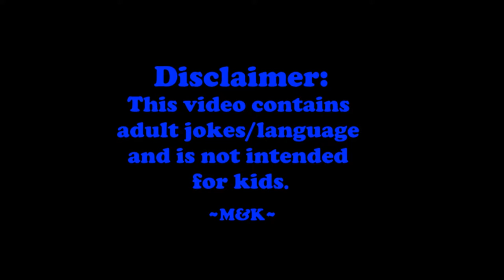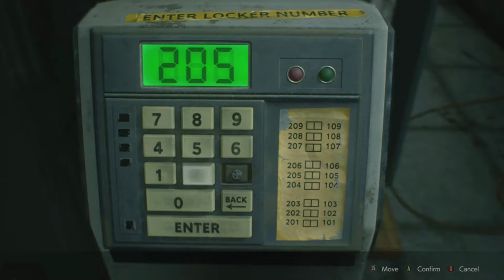Part 03: Playing Peek-a-Boo With a Zombie | Maggs & Kayla Play Resident Evil 2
We're jumping back into the 2019 remake of Kayla's favorite survival horror, Resident Evil 2. In this installment, our duo find some medallions, shoot some zombies, get a quick glimpse of a licker, and then also get in a quick game of peek-a-boo. Enjoy part 03 of Resident Evil 2!

Resident Evil 2 2019 remake gameplay